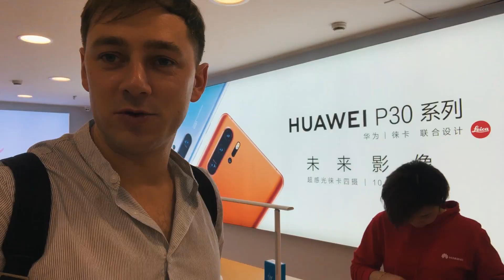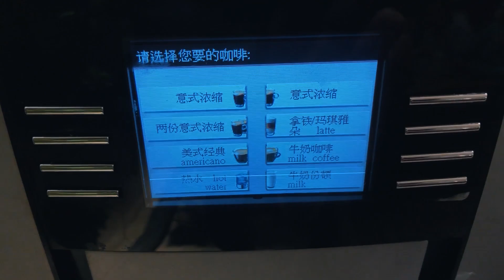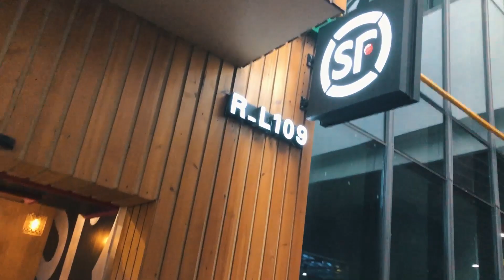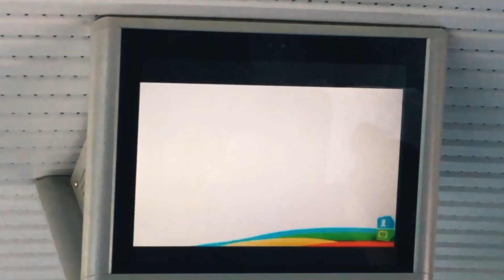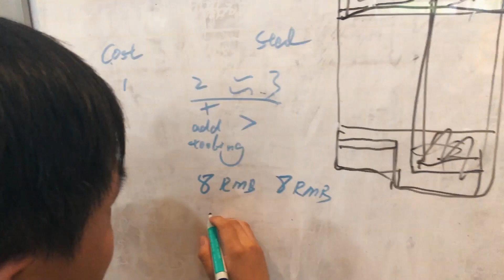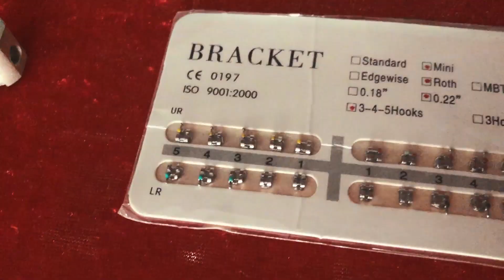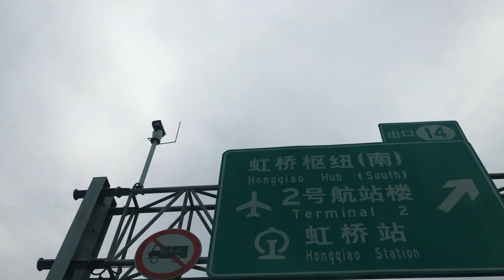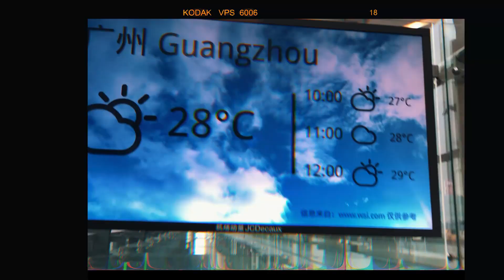Влог#20 Выставка в Шанхае, фабрики Тайчжоу и Нинбо. Лайфхаки бизнес поездок по Китаю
Авторский тур на Кантонскую ярмарку и оптовые рынки

По вопросам индивидуальных туров в Китай пишите
или в WeChat nitzer

Таймкоды

01:35 – Как выделить стенд компании на выставке если вы изготавливаете металлические запчасти
02:27 – Сычуаньский ресторан Yixin в Шанхае. Особенности блюд сычуаньской кухни
03:09 – В каком отеле лучше поселиться в Шанхае? Обзор завтраков в Campanile
05:33 – Лайфхак на выставках: что еще нужно записать помимо контактов поставщика
06:48 – Через какую службу можно отправлять вещи по Китаю
08:21 – Запрет лапши быстрого приготовления fanbian mian в поездах Китая
09:30 – Как найти поставщиков уже прибыв на вокзал китайского городка
09:00 – Когда очень хочется, но нельзя: запрет о продаже лапши в поездах
10:18 – Замена быстрой лапше фанбьен мьен - рис быстрого приготовления
10:34 – В Тайчжоу на фабрике порошковой металлургии
10:43 – Про лесть китайским боссам и инженерам
11:42 – Большая презентация Юникэб байка представителям фабрики
11:56 – Возвращение в Шанхай
12:00 – Проекция видео на дорогу. Видеореклама в такси
12:17 – Особенность туалетных кабинок на шанхайском жд вокзале
12:34 – В Нинбо на второй фабрике порошковой металлургии
13:13 – Где и как запекают металлический порошок и что из этого выходит
14:36 – Как определить уровень санитарии в китайском заведении
15:39 – Рынок брендовых вещей В Шанхае. Что покупать на этом рынке, а что не стоит
17:06 – Француженки пытаются торговаться. Как это правильно делать
17:15 – Можно ли сторговать цену если вы еще раз вернулись в магазин на рынке
18:34 – Нововведение в аэропорту: проверка багажа на батареи прям на входе.

Авторский бизнес тур на Кантонскую выставку и оптовые рынки Гуанчжоу Андрея Ильенко. Условия, цены и подробности тура, а также бронирование мест по ссылке

Подробности об услуге инспекции качества товаров в Китае, заявку на инспекцию оставляйте по ссылке

По индивидуальной поездке в Китай, консультациям и коучингу по старту своего бренда с Китаем - отправляйте заявку на емейл